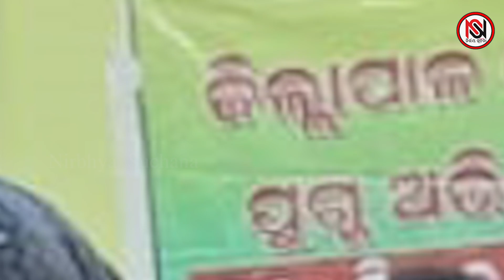ସୋନପୁରର ପ୍ରମୁଖ ଛକରେ ଲାଗିଲା ଟ୍ରାଫିକ ସିଗ୍‌ନାଲ୍